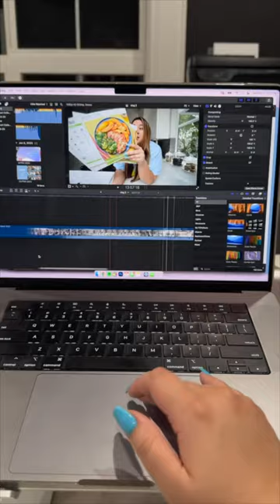day in the work life!! 🎬